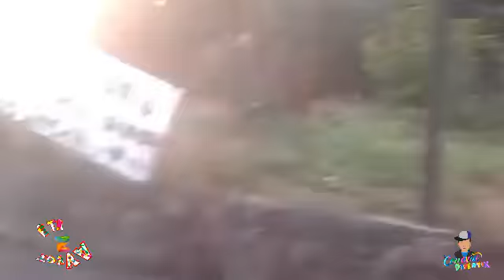E ta zorra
Produção de Reginaldo fleitas
Conexão Divertix 2018